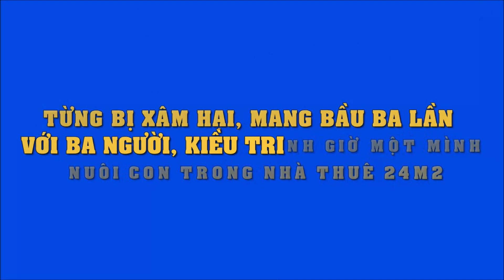Từng bị xâm hại, mang bầu ba lần với ba người, Kiều Trinh giờ một mình nuôi con trong nhà thuê 24m